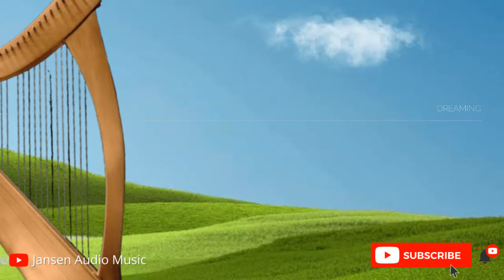Dreaming in Stereo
Dreaming
Song by Yanni

Harp Instrumental Version by Jansen